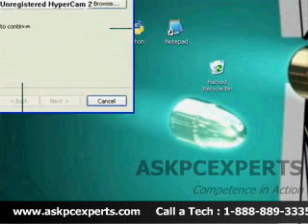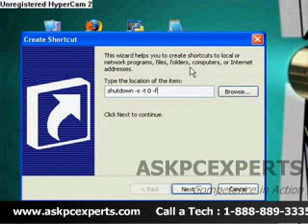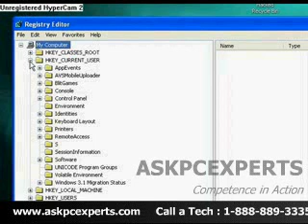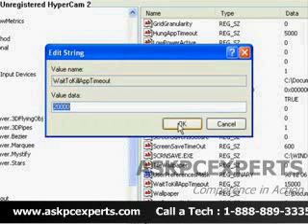Useful Windows XPTricks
Useful Windows XP Shortcut Keys Tips and Tricks.